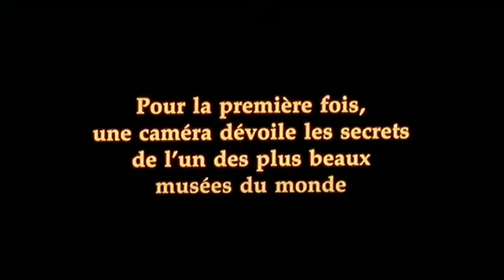TRAILER / The Louvre City / DIR: Nicolas Philibert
France / 1990 / 85 min.

What does the Louvre look like without the public? For the first time, a great museum lets a film crew get behind the scenes: the staff are hanging paintings, reorganizing rooms, moving works around, the guards are trying on their new uniforms... Little by little, characters appear, more and more of them, crossing paths and slowly weaving the threads of a narrative.Miles of underground passages... A sequence of scenes that let us in on the secrets of a museum... Stacks and reserves containing thousands of paintings, sculptures and objects... Places off limits to the public... A film blending the humdrum and the outstanding, the prosaic and the sublime, the comical and the dreamlike... The discovery of a city within a city... When the life of a major institution attains the realms of fiction.